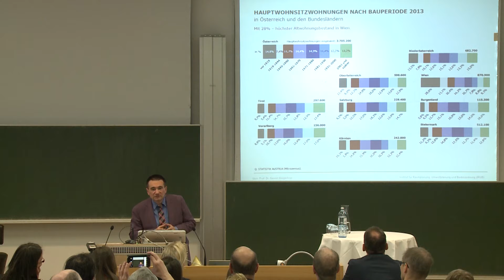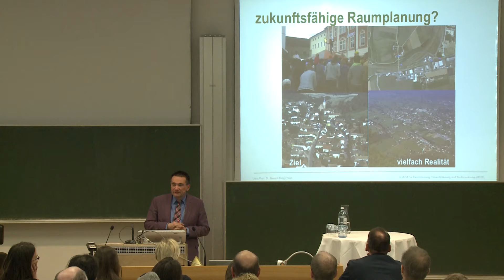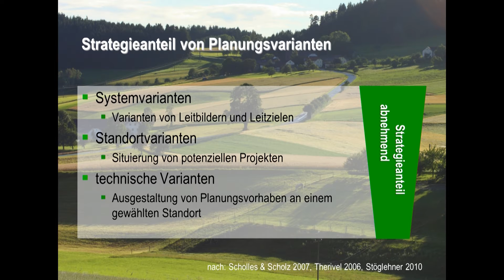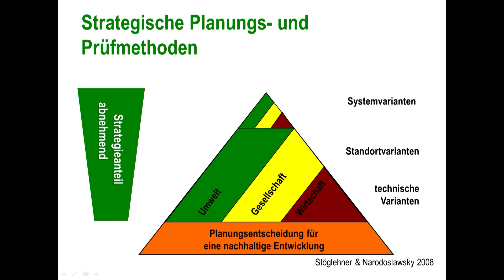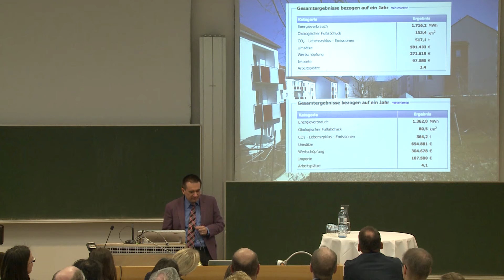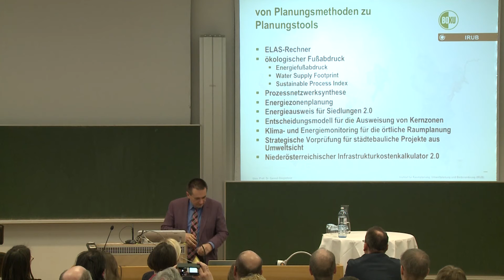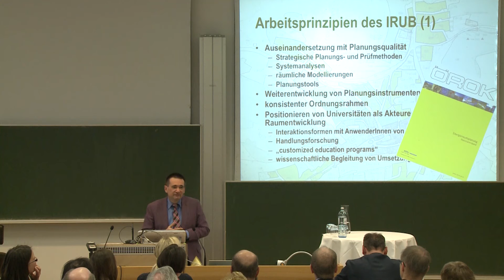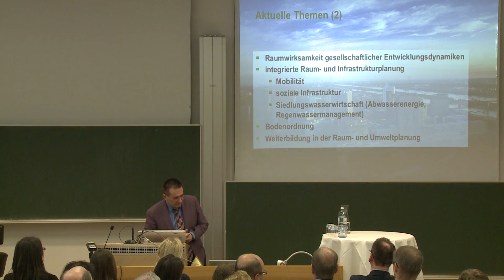Strategien für eine zukunftsfähige Raumplanung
Antrittsvorlesung von
Univ.-Prof. Dr. Gernot Stöglehner
Donnerstag, 20. April 2017

Institut für Raumplanung, Umweltplanung und Bodenordnung (IRUB)